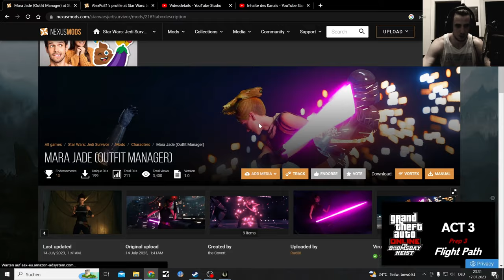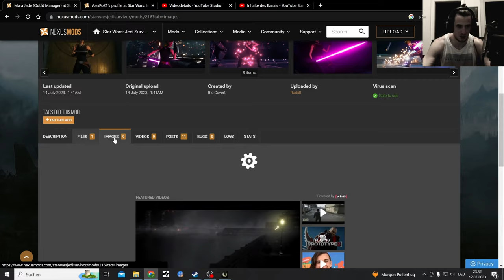Jedi Survivor Mods Bo-Katan Face and Armor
I will keep covering Mods for Star Wars Jedi Survivor

Outfit Manager seems glitchy a lot lately

Mods:
Bo-Katan Kryze